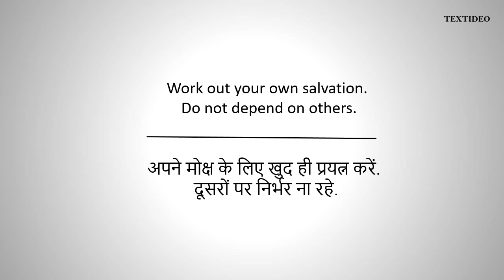Lord Buddha Quotes # 7 | Textideo